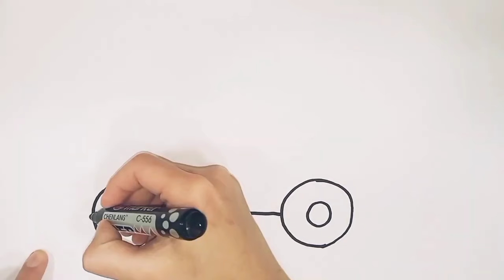How To Draw a School Bus For Kids? | School Bus Painting and Coloring for Kids & Toddlers.